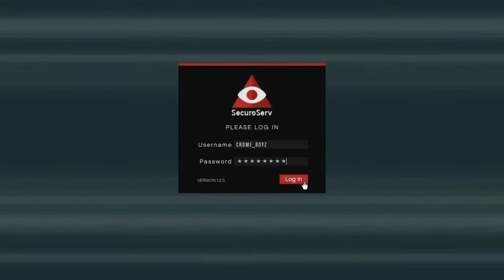Red Dead Online | The Bushman Pt 21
@Cromeboyz Justbusiness series follow on YouTube